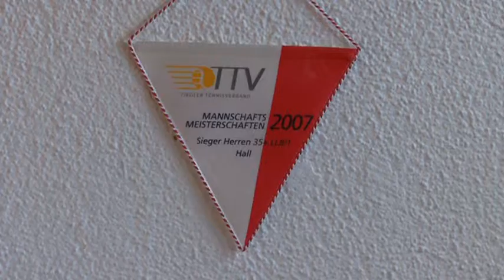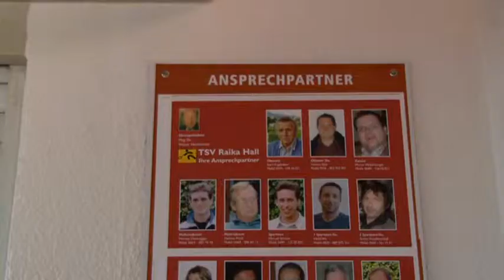Dad 60 Birthday Video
A short tribute to the best dad in the world.